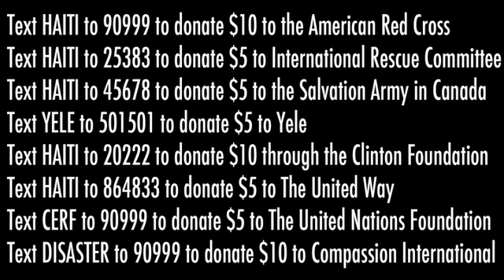Hit The Buttons!!! Text HAITI to 90999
Hit The Buttons Bitch!!!

Haiti Text-To-Give Numbers, via Gigaom and Mobile Giving Insider
•Text HAITI to 90999 to donate $10 to the American Red Cross
•Text HAITI to 25383 to donate $5 to International Rescue Committee
•Text HAITI to 45678 to donate $5 to the Salvation Army in Canada
•Text HAITI to 20222 to donate $10 through the Clinton Foundation
•Text HAITI to 864833 to donate $5 to The United Way
•Text CERF to 90999 to donate $5 to The United Nations Foundation